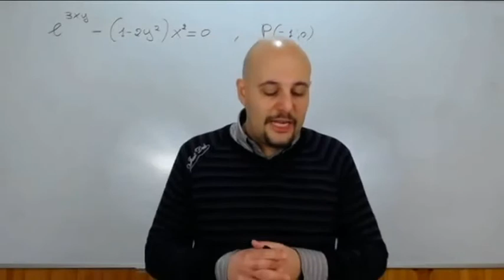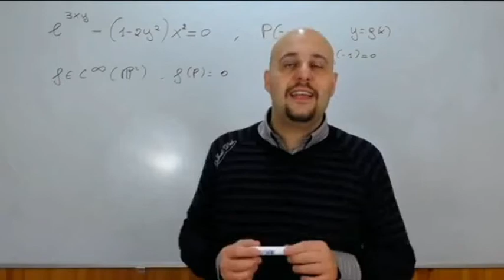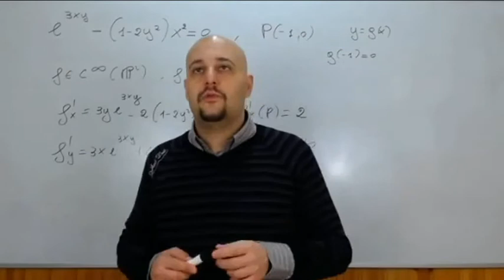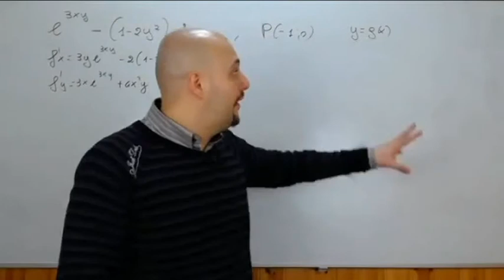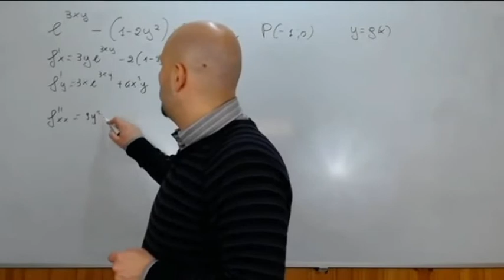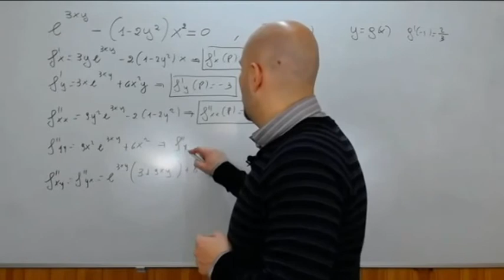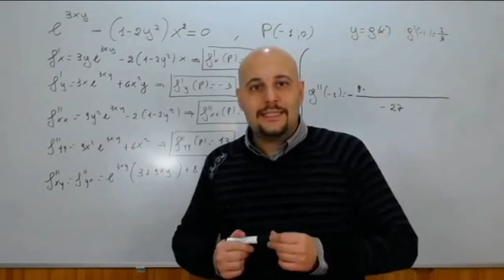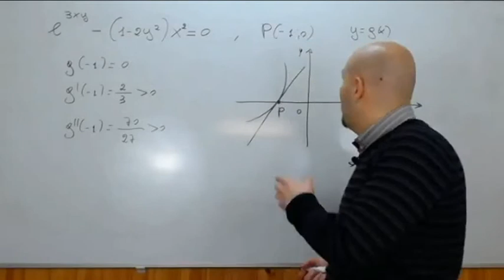Funzioni Implicite Teorema di Dini esercizi ( 8 )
In questo video viene risolto un altro esercizio d'esame riguardante le funzioni implicite e le applicazioni del teorema di Dini .